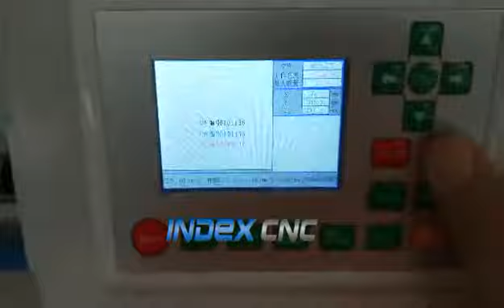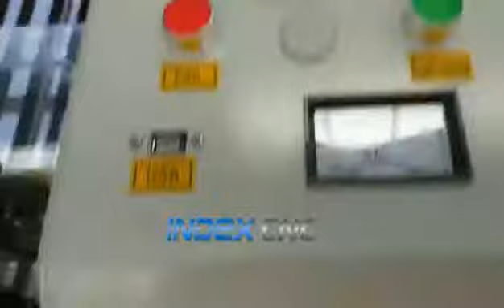1390 sperate laser machine with up and down table for france cusutomer